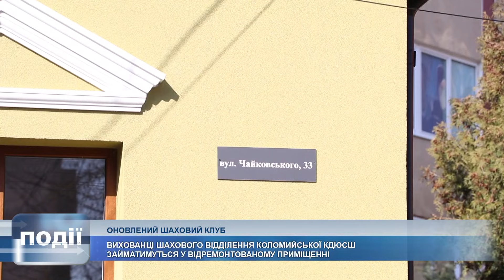Оновлений шаховий клуб запрацював у Коломиї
Шахове відділення Коломийської комплексної дитячо-юнацької спортивної школи, як і раніше, функціонуватиме на вулиці Чайковського, 33.

Тут впродовж чотирьох місяців тривало капітальне відновлення. А з нагоди офіційного відкриття провели два шахові турніри.